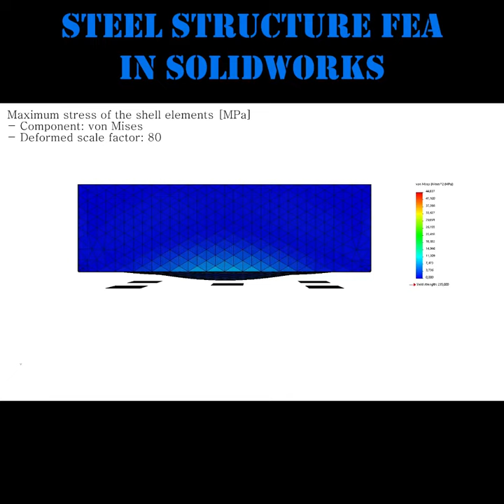Water Tank FEA Simulation In Solidworks 2019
▶️ Parts washer water tank linear staric fea (finite element analysis) simulation.
▶️ Alkatrészmosó berendezés acél víztartályának lineáris statikus végeselem vizsgálata.
Element type: Mixed mesh, with shell and beams elements.
Material grade: S235JR
Loads: Gravity + water non uniform pressure
GrabCAD: